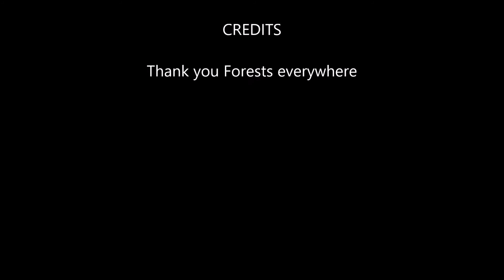Forests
Let's go down to the forest. Always interesting and peaceful.